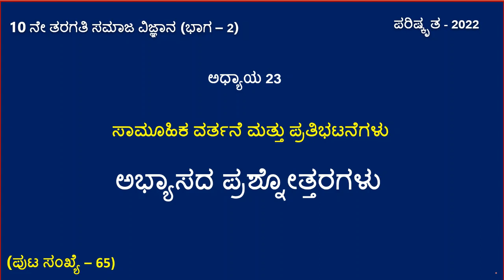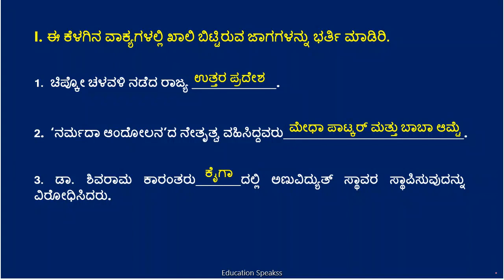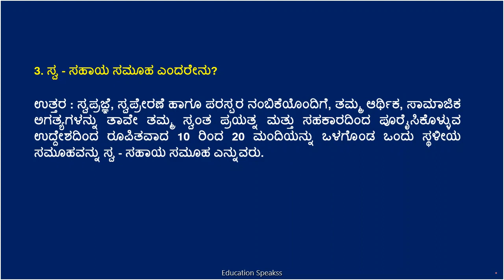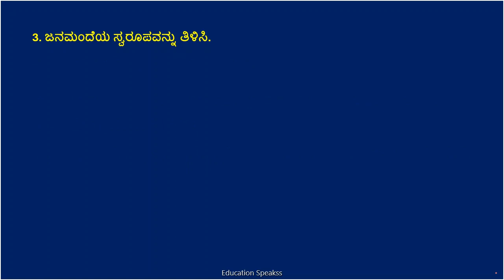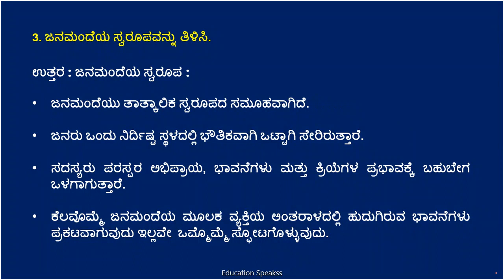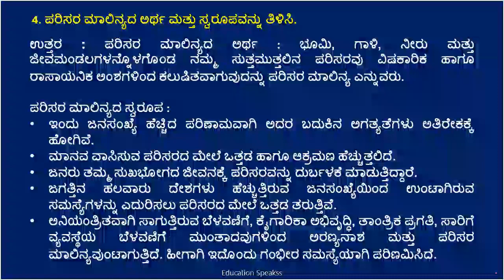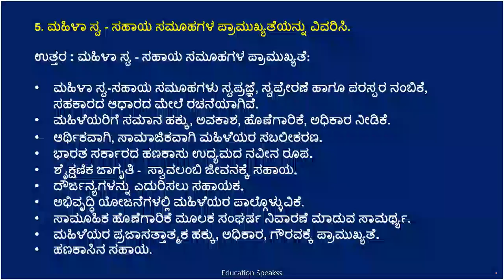10th | Samuhika Vartane mattu Pratibhatanegalu | Question Answer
10th class  Social Science Samuhika vartane mattu pratibhatanegalu Question Answer Kannada medium